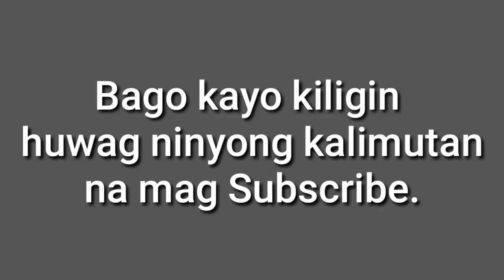MISS UGANDA & DEREK RAMSEY PHOTOS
Miss Uganda
Derek Ramsey